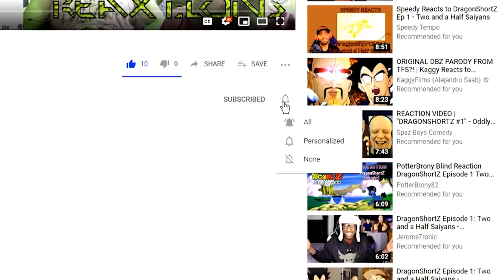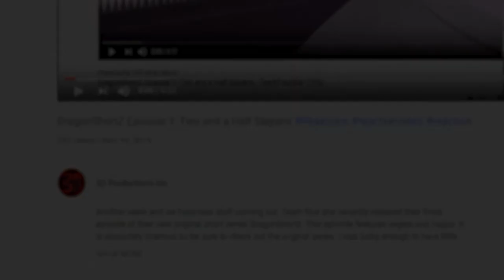Mob Psycho 100 Ep. 2 | Reaxtions Axel Grave | Reaction Video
Mob is trying open up his horizons at school and so must make a difficult choice on whether or not he wants to join a club.